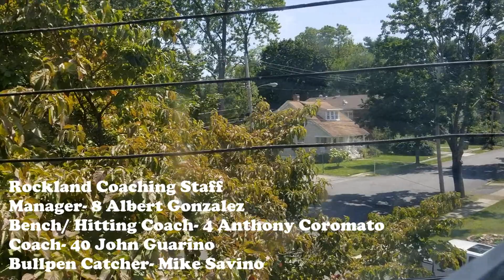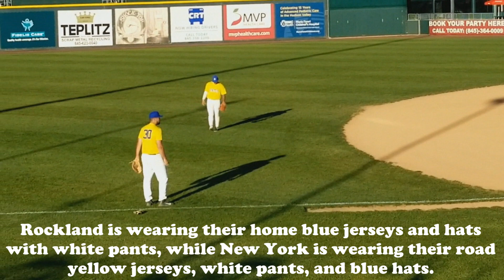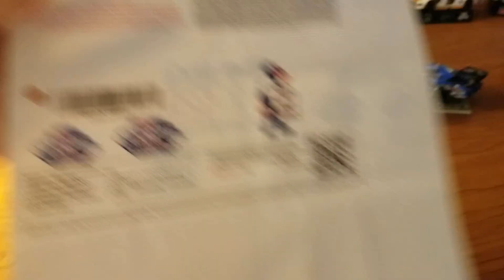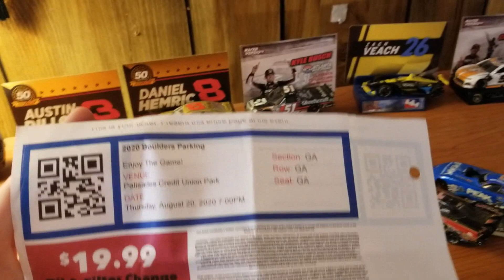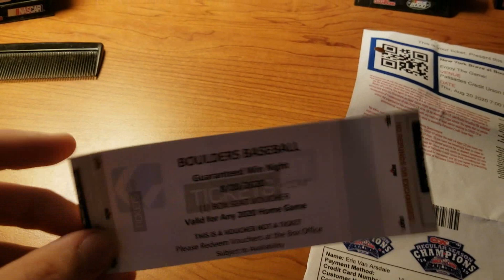Rockland Boulders "Guaranteed Win Night" Highlights 8/20/20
Filmed on August 20, 2020. These are the highlights from the New York Brave vs the Rockland Boulders game on 8/20/20, part of the All American Baseball Challenge. This was a thursday night so it was "Thirsty Thursday" as well as guaranteed win night, where if the Boulders lose you get a ticket voucher to come back to another game later in the year.